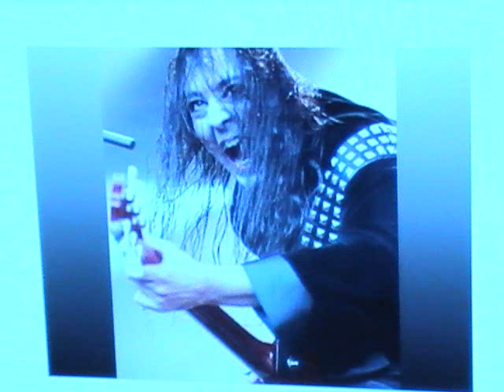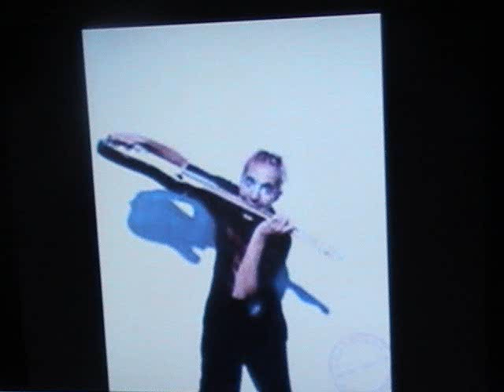Daron Malakian~ Hypnotized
pics of daron